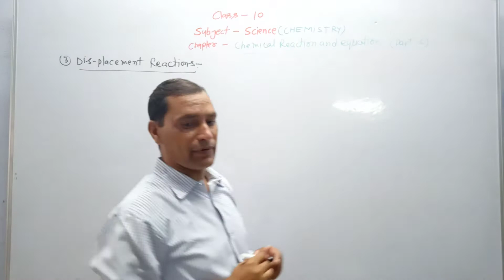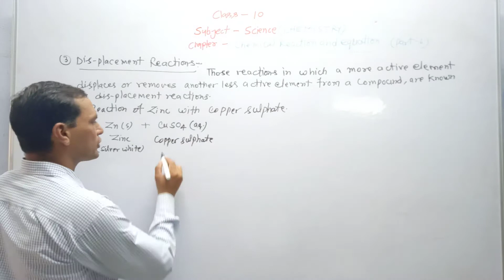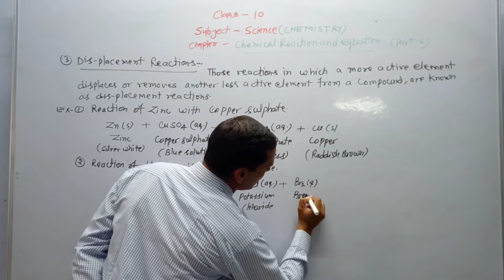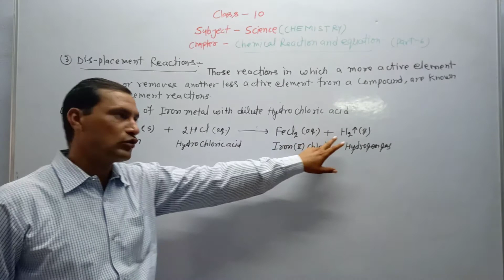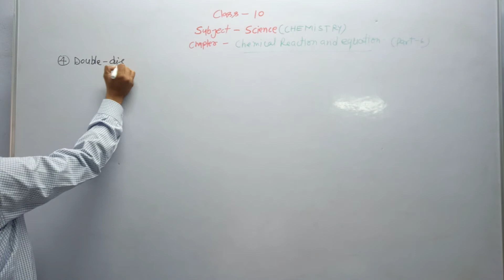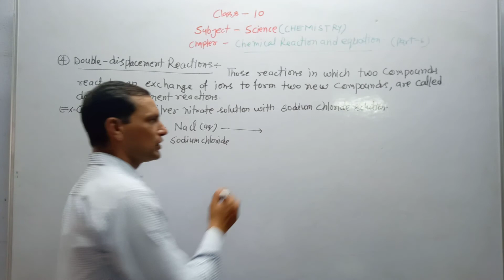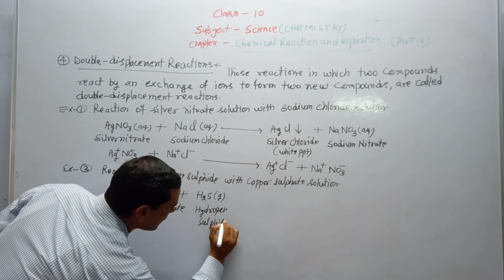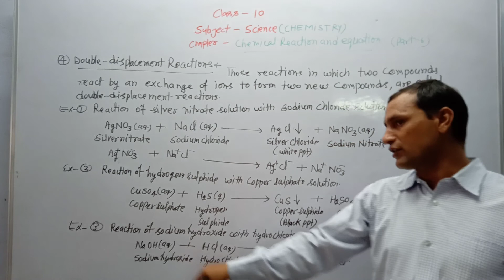Class X Science (Chemistry - Chemical Reaction & Equations Part - 6)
Today's (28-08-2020) Recording of Live Class by Raj Kumar Tyagi Sir on Shanti Niketan Student Online App.